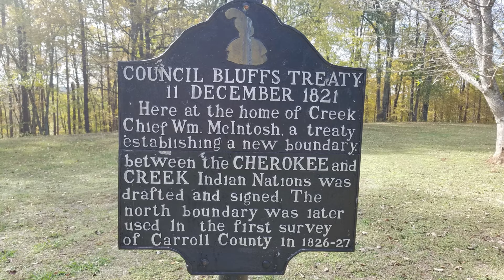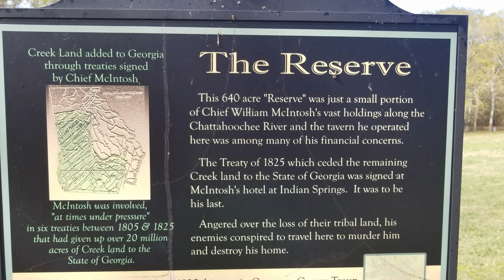McIntosh Reserve, Carroll Co., Georgia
Chief William McIntosh, Muscogee Creek, McIntosh Reserve.